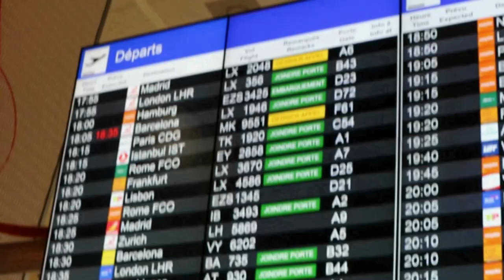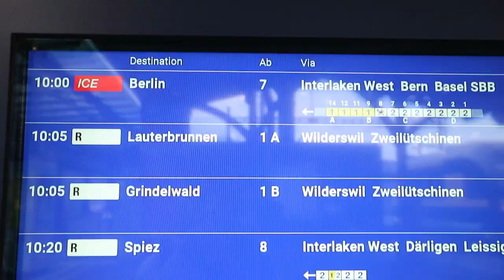Vlog EROPA #07 | Desa Terindah di Eropa - LAUTERBRUNNEN SWISS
This is Lauterbrunnen, Switzerland! I really love this village since it is very unique just like fairytale. Lauterbrunnen has 72 waterfalls and I had a chance to visit one of them. It was wonderful. Yes, Switzerland is always wonderful.